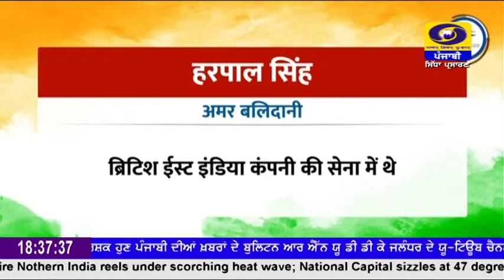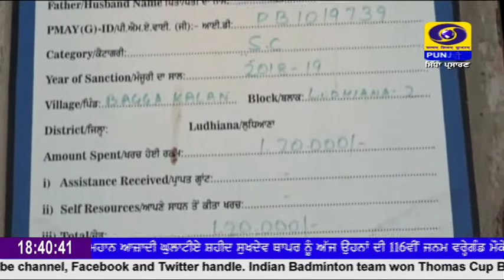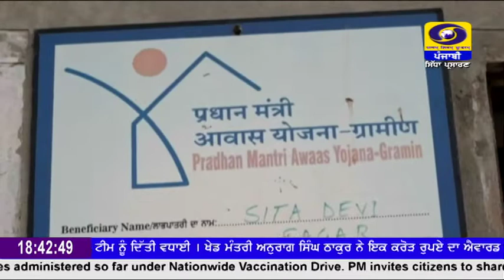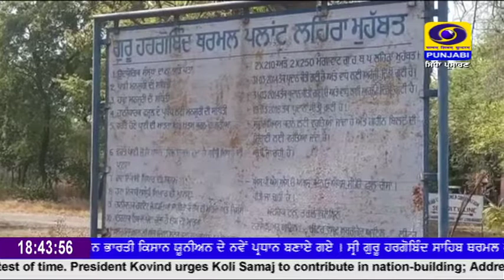6:30PM | May 15, 2022